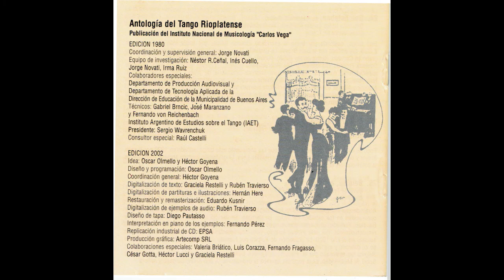Antología Del Tango Rioplatense:Desde sus comienzos hasta 1920-El Sargento Cabral/Manuel O.Campoamor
Título

Antología del tango rioplatense : Desde sus comienzos hasta 1920 [grabación sonora]

[Argentina] : Instituto Nacional de Musicología "Carlos Vega". CAPIF, cp2002.
Descr. Física

2 CD-ROM (ca. 133 min.) :  digital.

Nota General

2 CDs mixtos: CD de audio y CD-ROM. Requerimientos mínimos para el CD-ROM: Sistema operativo Windows ’98. Hardware: el mismo que el requerido para Windows ’98. PENTUM 133 Mz. con 32 Mb. de RAM (recomendado).
Contenido

CD 1:
1. El sargento Cabral / Manuel O. Campoamor (2:53)
2. Mordeme la oreja izquierda / Eugenio M. de Alarcón (2:56)
3. Z Club / Anselmo Rosendo Mandizábal (2:30)
4. El pechador / Angel Gregorio Villoldo (2:49)
5. El purrete / José Luis Roncallo (2:32)
6. La bicicleta (3:05)
7. El porteñito / Angel Gregorio Villoldo
8. Gran Hotel Victoria / Feliciano Latasa (2:22)
9. La morocha / Enrique Saborido (1:02)
0. Joaquina / Juan Bergamino (2:43)
11. Rosendo / Genaro Luis Vázquez (3:03)
12. Don Juan, o, Mozos guapos / Ernesto Ponzio, Alfredo Gobbi (3:19)
13. Incendio / Arturo Vicente De Bassi (2:53)
14. Minguito / Jacquet Gobbi, Alfredo Gobbi (2:45)
15. A mí... manís! / Alfredo Gobbi (3:13)
16. Armenonville / Juan "Pacho" Maglio (3:57)
17. Venus / Alfredo Bevilacqua (3:43)
18. El estribo / Vicente Greco (3:09)
19. La montura / Genaro "Tano" Espósito (3:46).

CD 2:
1. Una noche de garufa / Eduardo Arolas (2:08)
2. El fulero / Ricardo "Muchila" González
3. El apache argentino / Manuel Aróztegui, Arturo Mathón (3:17)
4. El choclo / Angel Gregorio Villoldo (2:41)
5. El argentino / Vicente Loduca (2:28)
6. Recuerdos de Zambonini / Ernesto F. Zambonini (2:33)
7. ¡Pura uva! / José Martínez "El Gallego" (3:35)
8. Argañaraz / Roberto Firpo (2:56)
9. Mi preferido / José "Natalín" Felipetti (2:45)
10. El perverso / Vicente Greco (2:36)
11. Región campera / Arturo "El alemán" Bernstein (3:23)
12. El jagüel / Carlos Posadas (3:00)
13. Champagne tangó / Manuel Aróztegui (3:09)
14. El gatillo / Roberto Firpo (2;43)
15. El pollito / Francisco Canaro (2:55)
16. 9 de Julio / José Luis Padula (3:25)
17. La cumparsita / Gerardo H. Matos Rodríguez (3:10)
18. Mi noche triste, o, Lita / Samuel Castriota, Pascual Contursi (3:08)
19. Moñito, o, marrón glacé / Eduardo Arolas (3:10)
20. El Moro / Carlos Gardel, José Razzano y Juan María Gutiérrez (3:05)
21. El tío soltero / Juan "Pacho" Maglio (2:57)
22. Pampa / Francisco Pracánico (3:02)
23. El africano / Eduardo "Chon" Pereyra (3:10)
24. Don Esteban / Augusto P. Berto (3:14)
25. El taura / Agustín Bardi (3:14)
26. Bélgica / Enrique Delfino (3:04).

Temas
Créditos Crea./Pro

Jorge Novati, Néstor R. Ceñal, Inés Cuello, Irma Ruíz, investigación,TANGO,ARGENTINA,URUGUAY,COMPOSITORES
ARGENTINOS,COMPOSITORES URUGUAYOS, TANGO RIOPLATENSE,Antología del tango rioplatense,Instituto Nacional de Musicología "Carlos Vega",CALASICOS DEL TANGO ARGENTINO,CALASICOS DEL URUGUAYO,CALASICOS DEL TANGO RIOPLATENSE